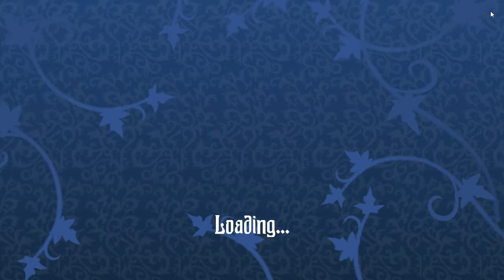How to play Clockmaker rewards from Miraldina and School levels 79-83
See how to complete rewards from Miraldina and School levels 79-83 of Clockmaker match-3 game.

How get Rewards with Miraldina!

00:00:06  🎁 Daily gift!
00:00:28  🎁 Gemstones necklaces and rewards from Miraldina
00:11:27  School level 79
00:13:33  hard level 80
00:15:36  level 81
00:17:13  level 82
00:19:35  level 83

Beat the match-3 levels to save the village from the Old Clockmaker's dreadful curse. Are you completely ready?

Help Uncle save the townsfolk from the dreadful curse of the Maleficent Clockmaker by becoming the hero of the Clockmaker narrative. To overcome thousands of unique and tough levels, match cascading jewels and gems and employ special boosters. Explore the town's buildings and meet new people. Clockmaker may be played offline or online, with no need for a WiFi or Internet connection.

💎Features💎
- Intricate three-in-a-row match involving ancient artifacts, cursed and damaged mechanics;
- Pop jewels, smash and blast puzzles - test your skills!
- Immerse yourself in a strange environment - dark and magnificent structures
- Locate the malevolent enemy and disclose his secret.
- Relieve a historic town from a curse and offer joy to its inhabitants!
- Use strong boosters to quickly pop jewelry and blast riddles.
- Over a thousand amazing puzzle tasks to keep you entertained!
- Every month, new upgrades and challenges are released.
- New HD graphics, cross-device compatibility
- Play for free offline and online - no Wifi or Internet necessary, no advertisements
- Clockmaker Is an adult and young adult game with an interesting tale.

1,3 MLN PEOPLE PLAY MONTHLY
MORE THAN 30 MLN PLAYERS IN GENERAL

Travel Seasons
New fun travels await you in the game every month

Helpers
Choose your own pet who will be your good friend and help beat Clockmaker's puzzles

Welcome to Societies!
Team up with your friends to unravel the Clockmaker's secrets and solve all his puzzles. Create your own Society to save Clocksville and Darkchester together!

Exciting competitions
Compete with other Clockmaker players for first positions in leaderboards and win awesome prizes

The atmosphere of the XIX century
High quality graphics providing the mysterious feel of the past century Europe.

In-game events
Complete fascinating events with unique levels and story lines every week!

Charismatic characters with intriguing storylines
Meet various characters, learn their stories and reveal their secrets

Challenging puzzles
Thousands of unique levels and tasks await you in main gameplay and timed events

Clockmaker downloads have surpassed 30 million! This fantastic atmospheric match-3 adventure quest game is being played by people all around the world. Play whenever and anywhere you want! A fantastic story for everyone!

Discuss the most difficult gem missions you've experienced. View the puzzle adventure game walkthroughs. Take advantage of daily/weekly benefits while offline or online. Have fun with new levels, locations, and tales!